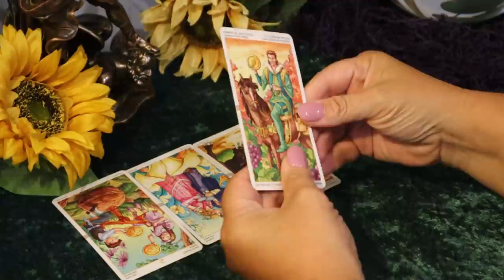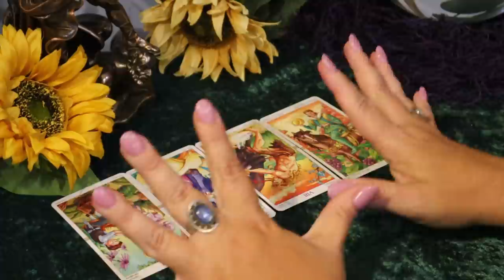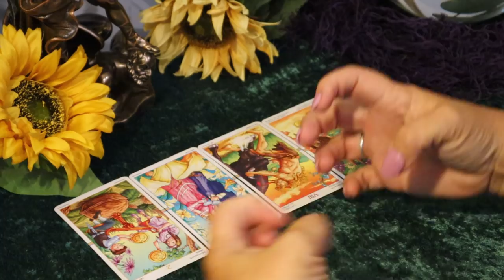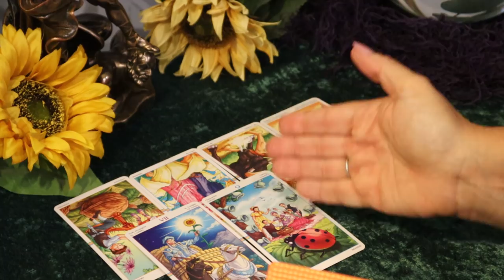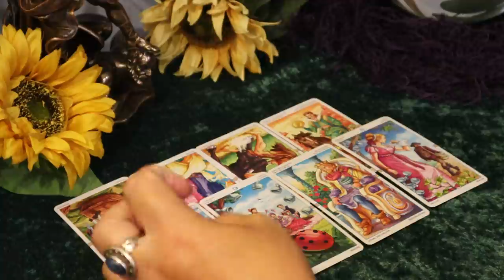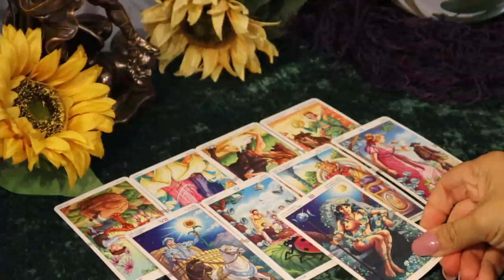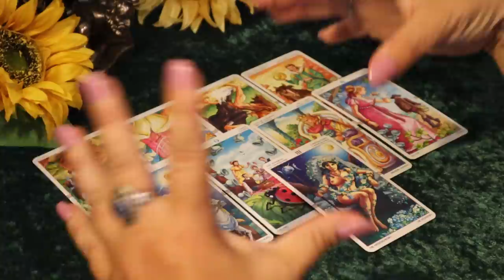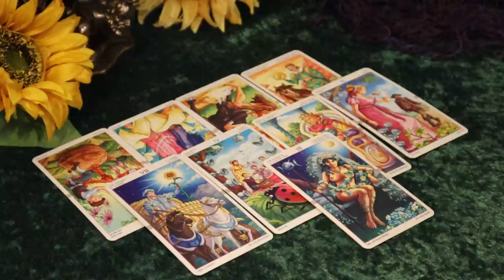The Daily Vibe...Things Are About to Get Better...Maybe a Surprise....Daily Tarot Reading